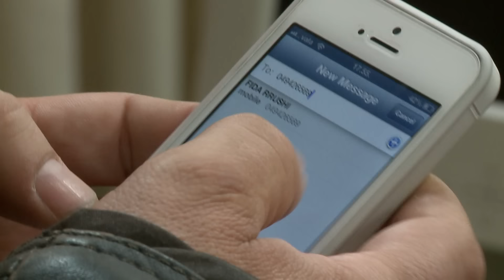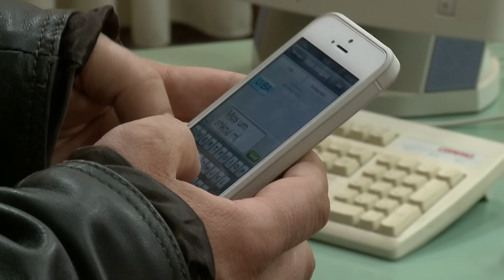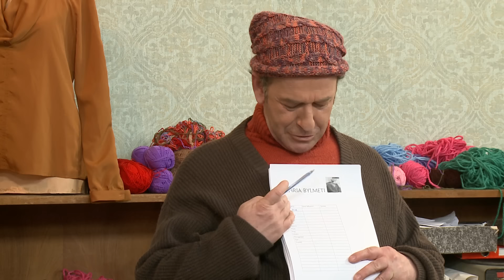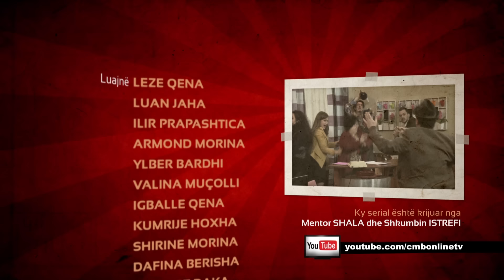Kombinati: episodi 26 (Sezoni II)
Episodi 26 i sezonit ( II ) I plote.